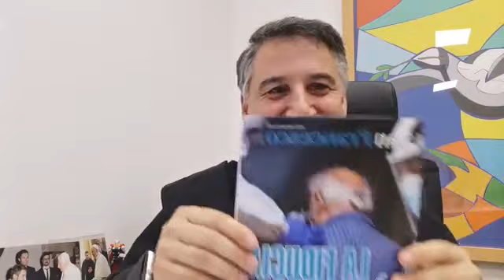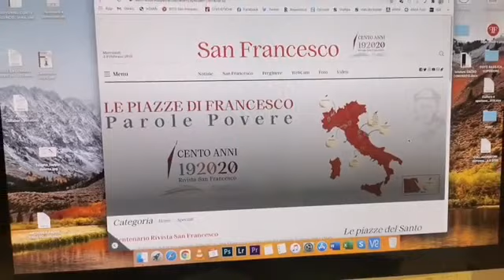p. Enzo Fortunato - Commento al Vangelo del 4 Febbraio 2021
Buona sera brava gente e pace e bene a tutti voi.

Il Vangelo di oggi ci invita a riflettere su un cristianesimo che non sia in solitudine... davvero il cammino del Vangelo è una Cristoterapia...e lo facciamo con san Francesco lungo le strade della vita e nelle nostre case...